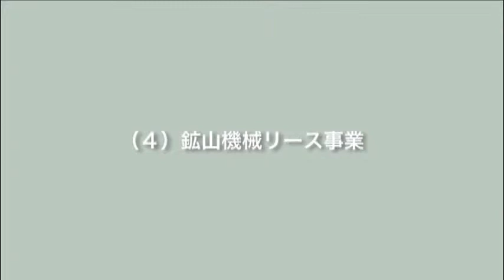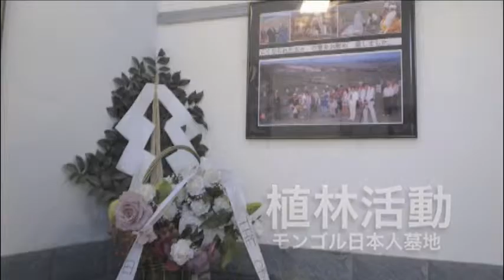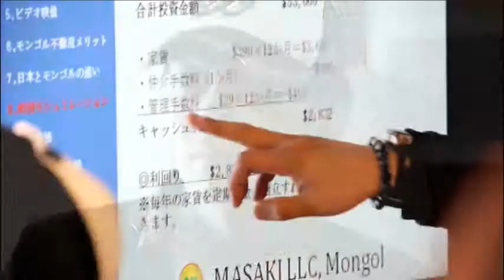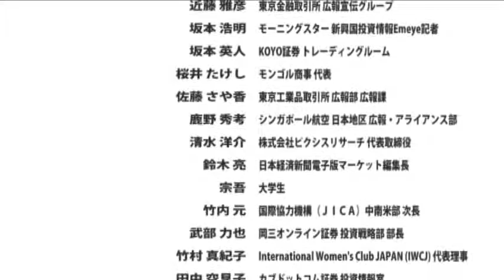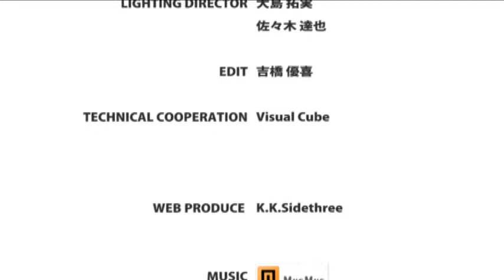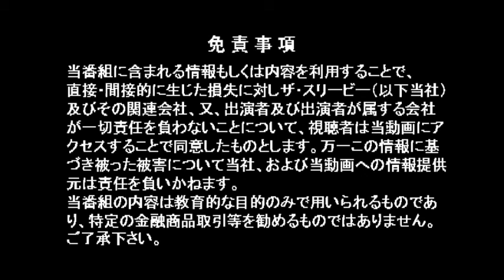【24時間TV 2012】マサキケンタのモンゴルなう!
～2012年 24時間TV コンテンツNo.11～
【内容】
市場経済化で変革を遂げたモンゴル経済環境。優秀な人材と豊富な資源が大きな魅力。そんなモンゴル経済をチームモンゴリアとともに熱く語る。
【出演者】
マサキケンタ(MASAKI LLC MONGOL 代表)
桜井たけし(モンゴル商事 代表)
石田和靖(WITV総合プロデューサー)